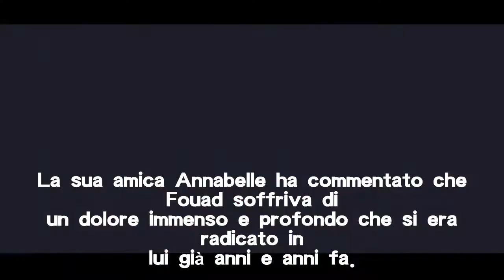Transgender di 17 anni si toglie la vita: morto impiccato. Scuola sotto accusa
In Francia un liceale transgender si è ucciso impiccandosi nella sua camera. La scuola è sotto accusa: ‘Vogliamo che le cose cambino’.